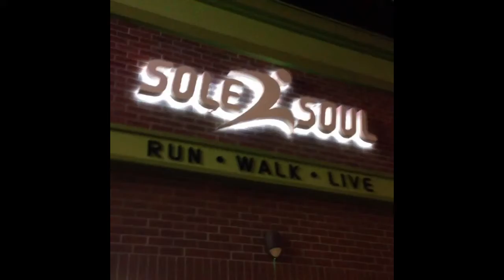My four day No Weekend with TraceRaces